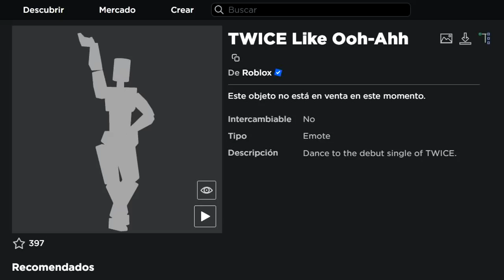NOTICIAS DE ROBLOX - 5 ÍTEMS GRATIS, EMOTE TWICE GRATIS?, ÍTEMS DE BARBIE GRATIS Y MAS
NUEVAS CARA A 19 ROBUX

Noticias de Roblox 157
Novedades de Roblox